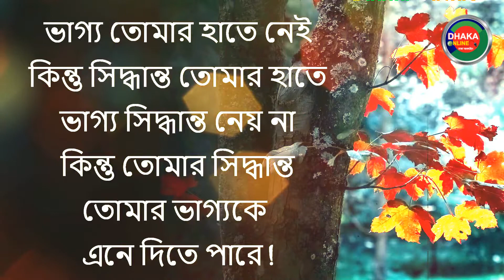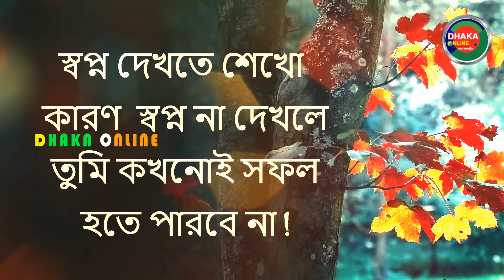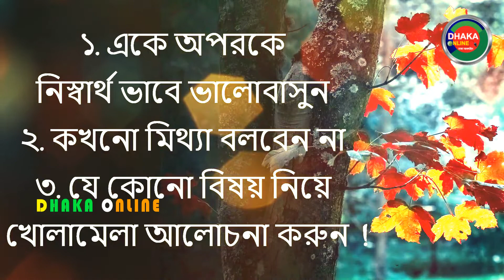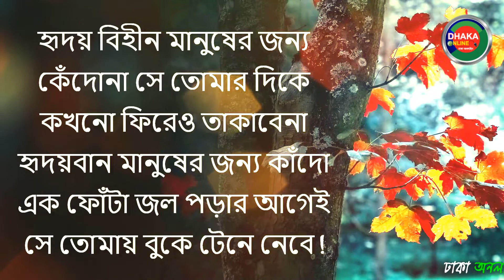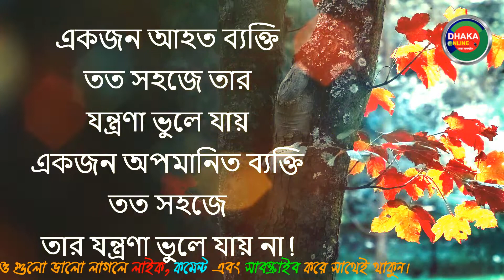বহুরূপী মানুষদের সর্বপ্রথম হাতিয়ার হলো মিথ্যা বলতে বলতে কান্না করা Powerful Motivational Quotes